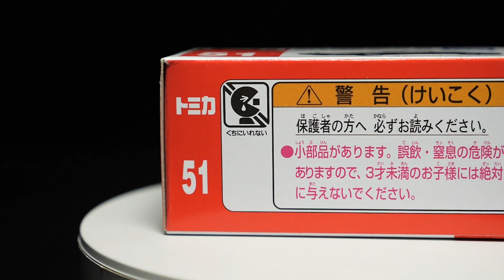トミカ No 51 トヨタクラウンコンフォートタクシー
Tomica No  51